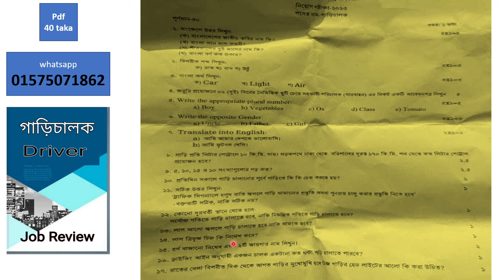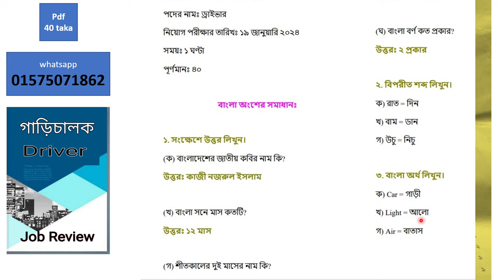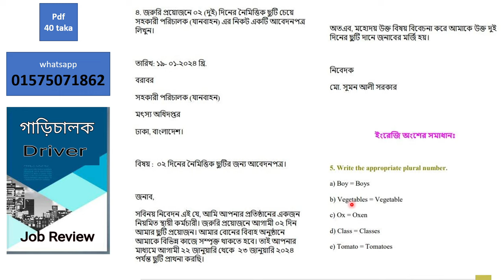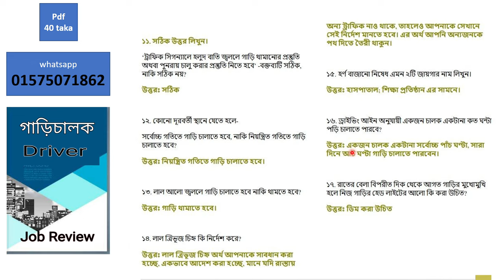কৃষি সম্প্রসারণ অধিদপ্তর ড্রাইভার পদে নিয়োগ পরীক্ষার প্রশ্ন। সরকারি গাড়ি চালক নিয়োগ পরীক্ষার প্রশ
ড্রাইভার গাড়িচালক নিয়োগ পরীক্ষার প্রস্তুতি, সাজেশন, সিলেবাস, প্রশ্ন প্যাটার্ন, বিগত সালের প্রশ্ন, ড্রাইভার নিয়োগ পরীক্ষার প্রশ্ন, ড্রাইভার নিয়োগ ২০২৪ প্রশ্ন, গাড়ি চালক পদে পরীক্ষার প্রশ্ন, ড্রাইভিং চাকরির পরীক্ষার প্রশ্ন ও উত্তর, ড্রাইভার নিয়োগ সহায়িকা, সরকারি গাড়ি চালক নিয়োগ